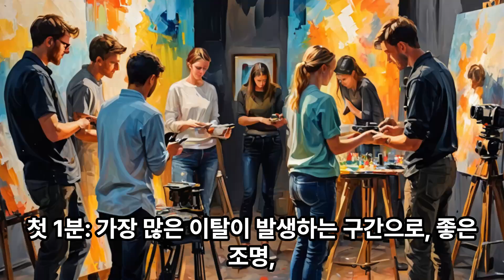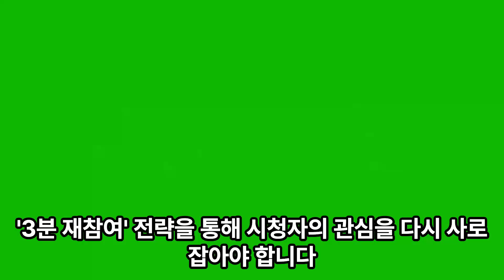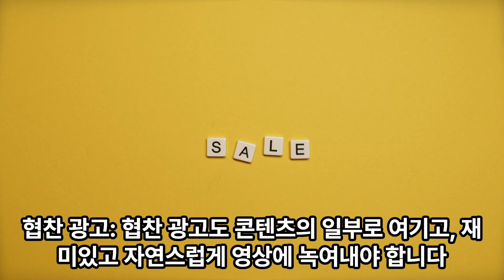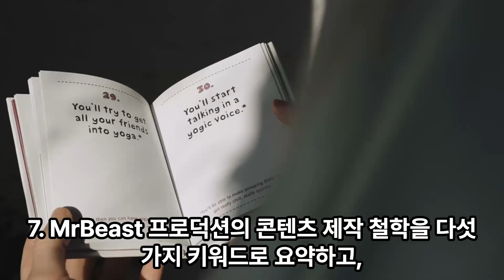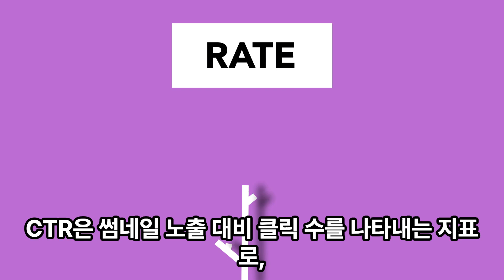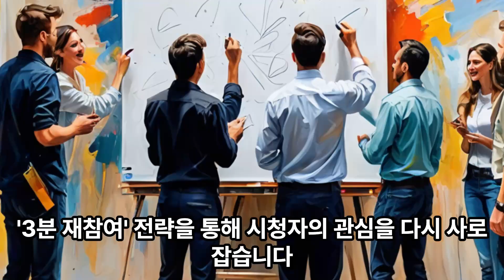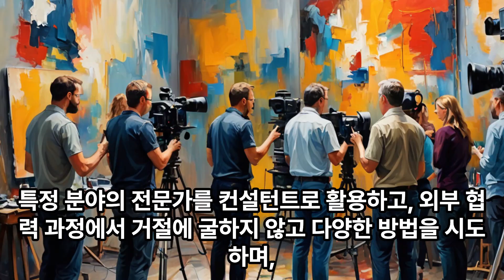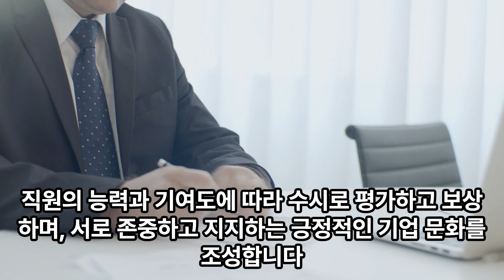유튜브 3억명 채널 미스터 비스트 내부자료 유출 정리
속청은 언어중추인 베르니케와 전두엽을 집중적으로 자극하며
2.8배속 이상 속청은 우뇌까지 공명시켜 좌우 뇌 균형 발달.